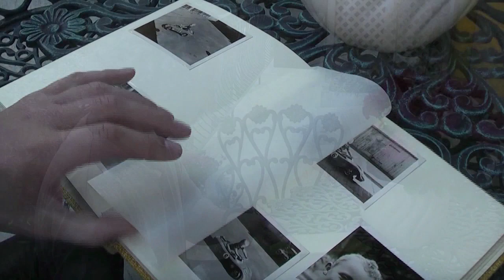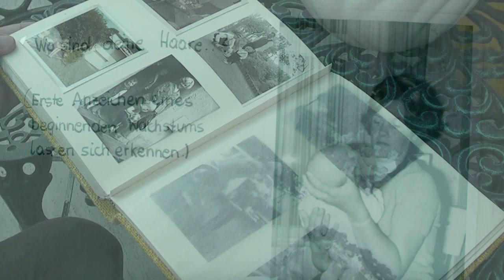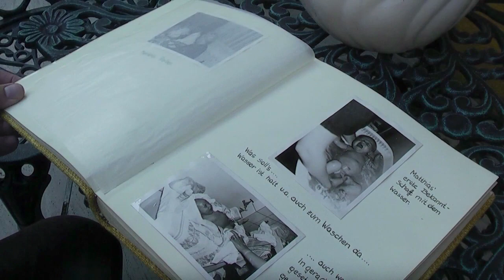Matthias Ernst Holzmann - 65 Degrees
A tribute to the 60s. Written & produced by Matthias Ernst Holzmann